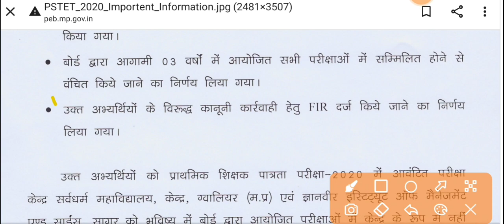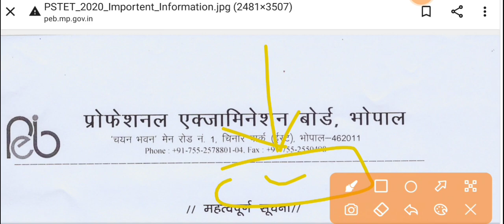mptet वर्ग 3 25 मार्च पेपर लीक का निर्णय | mp varg 3 latest news today